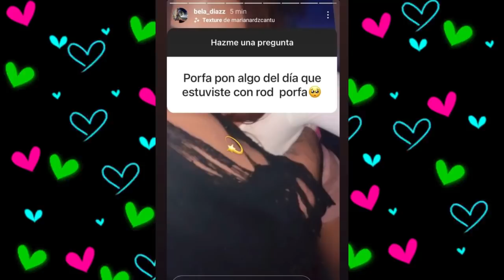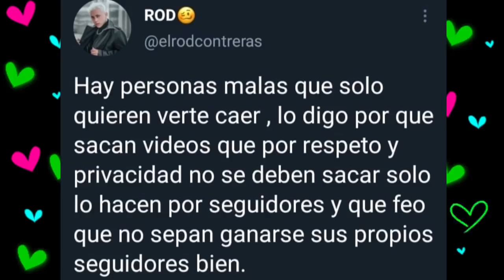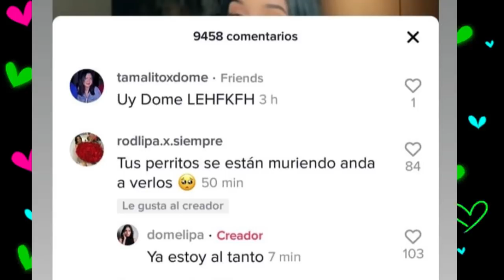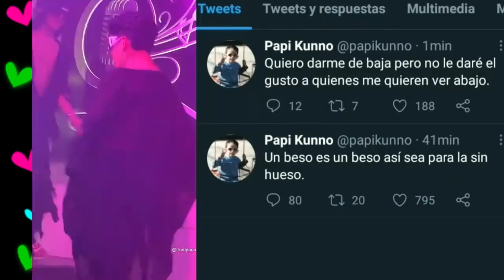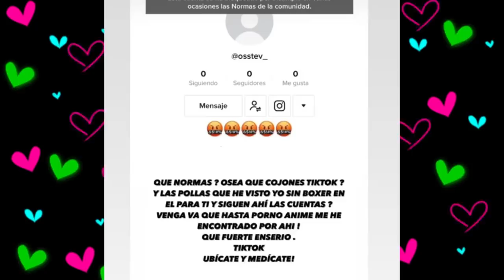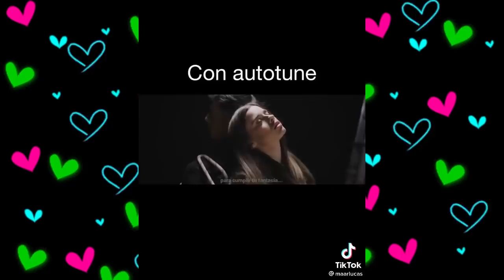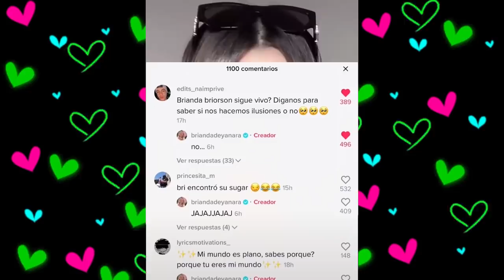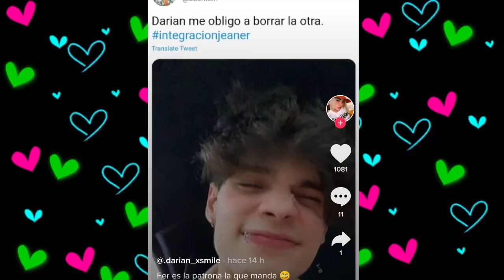CHISMESUMO#91 ROD llora por esta triste noticia ¿PRIVE se separa? KUNNO se pelea en TIKTOK y más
PARTE 2
*ROD no besó a la chica de la disco
*Las aventuras de KUNNO y ROD
*DOMELIPA deja en duda el porqué terminó con ROD
*Kevlex e Ignacia juntos en el cine
*KUNNO quiso besar a CHICO
*Samuel enojado por bloqueo de cuenta OSTEVV
*MAR usa autotune
*ORSON dice que prive se separa
*DARIAN y JEAN se comportan como pareja